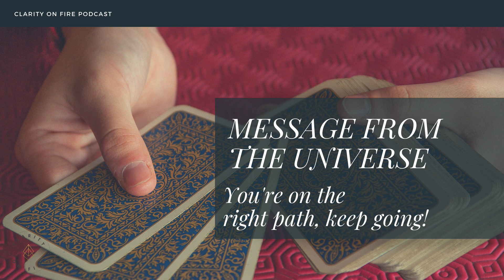Message From the Universe: You're on the right path, keep going!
Honing your intuition is one of the most important parts of getting clear on who you are, what you want, and where you’re headed. Without it, you’re like a GPS with bad reception — you’re not going to get very clear guidance, and you may end up driving in circles.

But honing your intuition can take time and practice, so sometimes it’s nice to piggyback off of another GPS you can trust, even if it’s just long enough to check your directions.

So, in that spirit, here’s another Message from the Universe episode for you! Tune in if you need a little clarity, guidance, or just a fun pick-me-up.

Today we pulled a few cards from our usual favorite, The Enchanted Map deck by Colette Baron-Reid One or all has a message for you — come find out what it is!

We mixed things up and got … interesting results. You’re going to want to hear this one. 😉

And after you listen, come leave a comment to share how this one spoke to you.

OUR HOLIDAY PROMO IS COMING SOON!

2020 was a YEAR, 2021 has also been a year, and you deserve something nice! So, heads up: From Wednesday, December 8 – Friday, December 17, we’re bringing back the super-popular promotion we did this time last year! You’ll be able to…

• Get a single coaching session with one of us! We normally only offer one-off sessions to former clients, but we’ll be opening this option up to everyone for a very limited time (we only have about 10 sessions, and when they’re gone, they’re gone).

We hope it’ll be a simple and super helpful way to rid yourself of some 2021 gunk and gear up for a much better 2022.

LINKS

Submit your question for a future episode of Dear Krachel, our monthly podcast advice column